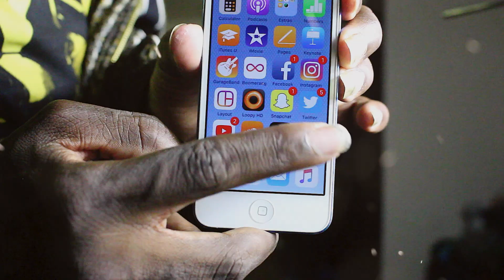AALIYAH APP "We Need A Resolution" (Dance Promo) | by Eulonzo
Edited/Directed by Eulonzo.